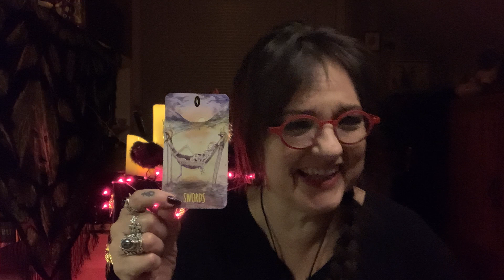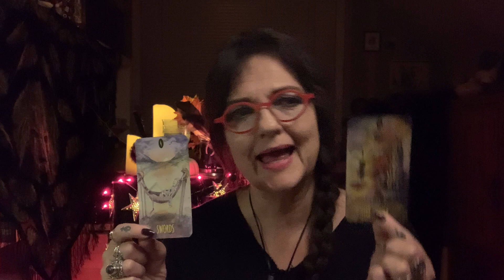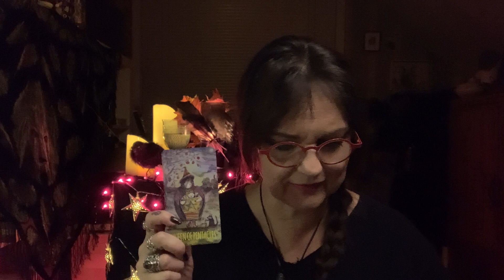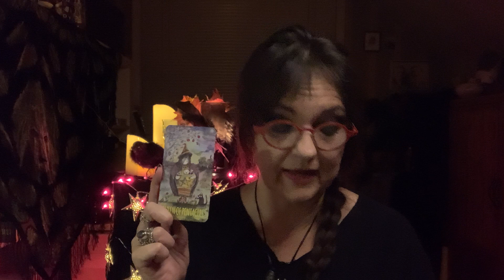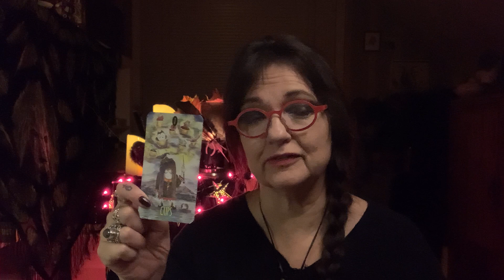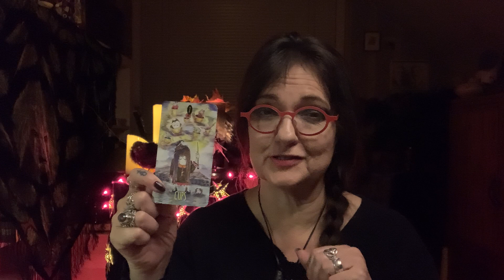Tarot Reading with Situational Significators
Grab your tarot cards and give this a try! Look through all of your cards and choose the card that best describes what is going on in your life before you pull a card for the answer. Significators are often court cards cards that reflect who you are you as a person, but this type of significator is situational and can be any card in the deck. Using it can anchor the reading and offer extremely clear insights regarding the solution to your issue or query because it allows you to hold a conversation with your cards rather than have you remain a passive observer.

Enjoy this simple technique and share your own results and thoughts in the comments below!

@monicabodirsky on Insta
and @mbodirsky on FB
@the shadowland tarot and oracle group on FB